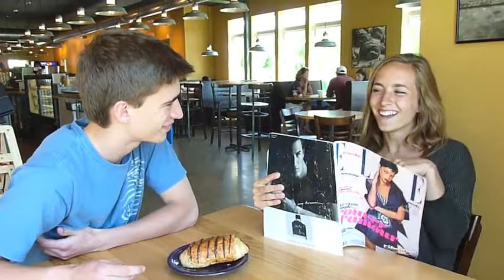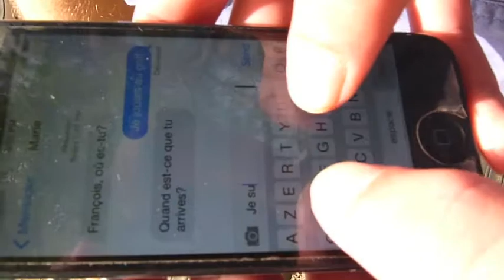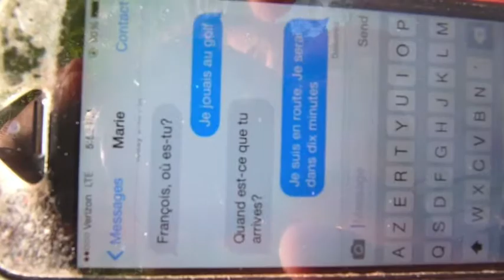Prendre La Tasse